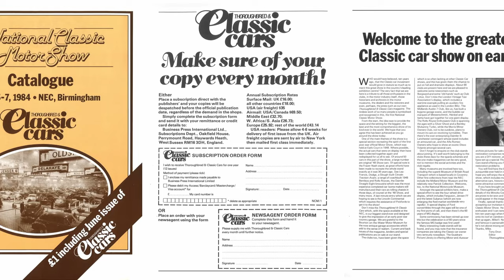NEC Classic Motor Show: Celebrating 40 Years With Exclusive Discount Code!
For 40 years the NEC Classic Motor Show has been a favourite for club members across the UK.  The show team caught up with some of their most dedicated clubs and asked them to share their stories and memories from the show.  These, along with some fascinating images from CMS 1984, have been combined to make this 1984 celebration video.  It’s well worth a watch, you might recognise someone!

Do come along to CMS 2024 - save on booking your tickets using our club code CCCNOV258 Our club code unlocks a £4.00 discount off single-day adult ticket prices or £2 off family, child & multi-day tickets.